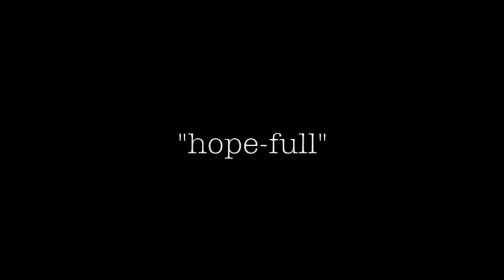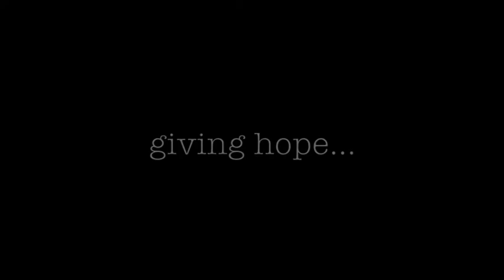"hope-full" SERIES- Jemica Archer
Jemica Archer, Job Coach, with Operation New Hope's Ready4Work program shares her experience of hope.